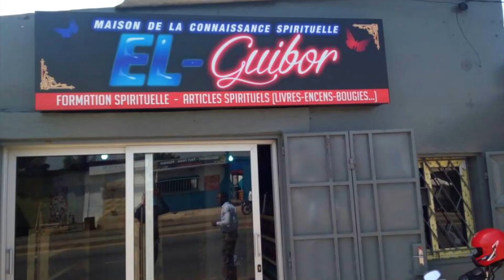NOUVELLE BOUTIQUE EL-GUIBOR